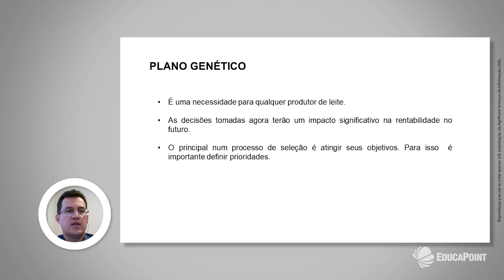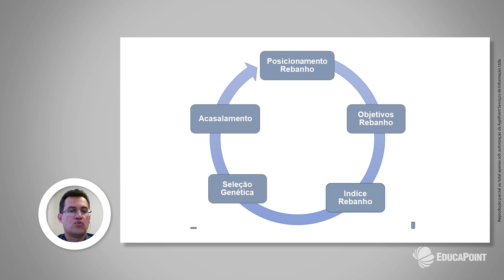PLANO GENÉTICO do Rebanho Leiteiro | Dica EducaPoint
A necessidade de ter um plano genético existe para todos os produtores de leite, incluindo aqueles que fazem produção a pasto. Isso porque as decisões tomadas hoje interferem diretamente na rentabilidade da fazenda no futuro. Assim, é necessário que cada produtor tenha um plano genético específico que atenda aos objetivos da fazenda.

Você sabe definir qual vaca quer ordenhar daqui 5 anos para definir seu plano genético mais adequado? Sabe como promover o progresso genético em seu rebanho?

Neste vídeo, o médico veterinário, Tiago Moraes Ferreira, explica de forma sucinta como você entende e define quais objetivos devem ser traçados em um plano genético de uma fazenda leiteira com produção a pasto, bem como quais os fatores que interferem diretamente no progresso genético de seu rebanho. Esse vídeo faz parte de um curso completo sobre melhoramento genético da vaca leiteria para produção a pasto, disponível na plataforma de cursos do EducaPoint.